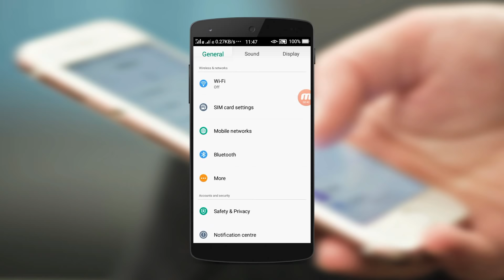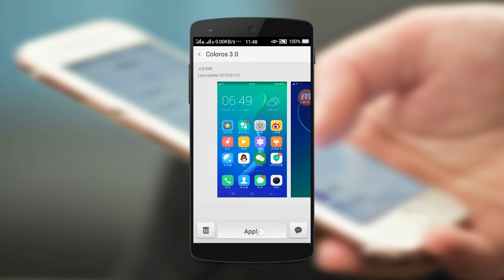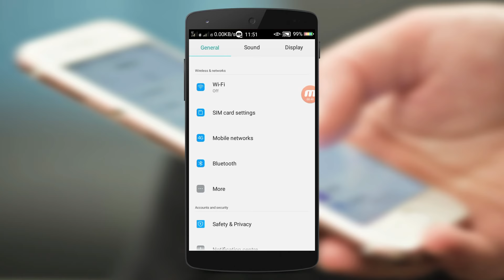How to upgrade color OS 2 0 into 3 0 ANY OPPO DEVICE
Wanna upgrade color OS 2 0 into 3 0 chek this video
If you using Oppo mobile phone. example Neo 5 or like this device having color OS 2 device,, this video for you,
I am gonna upgrade color OS 2 into the color OS 3. first we need download THEME file. see the below you will find a link to download Oppo theme file. after downloading Oppo color OS theme file. copy to sd card, then open it. then apply the oppo theme.
after applying new color os theme screen will be bob. it will be stop automacly, it not happend please re start your phone.

now you will see the magic a new color OS 3 theme in your old phone,,

and you think my channel good =
then
SUBSCIBE ME FOR NEW VIDEOS